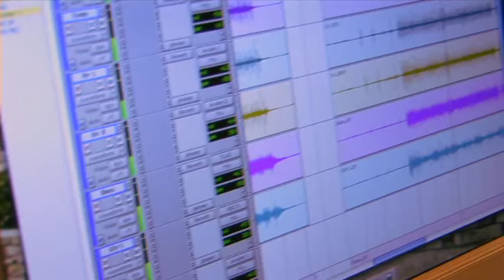That's What Friends Do by Danny Weiss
This is the music video of the song, That's What Friends Do (Happy Fella Music, BMI 2009) that Danny Weiss wrote for Children's Specialized Hospital's Make Friends With Autism campaign.  The song is produced and arranged by Danny Weiss and Larry Cohen and recorded at Sheriff Studios, NYC by Bob Saidenberg.  Directed and shot by Mary Olive Smith & Edited by Julie Caskey.
Danny Weiss - guitars & vocals
Mary Olive Smith - background vocals
Larry Cohen - electric & acoustic bass
Bruce Martin - drums & accordion
Elizabeth Dotson-Westphalen - trombone
Stefan Zeniuk - baritone and tenor sax
Jesse Selengut - trumpet
Joe Exley (TubaJoe) - tuba